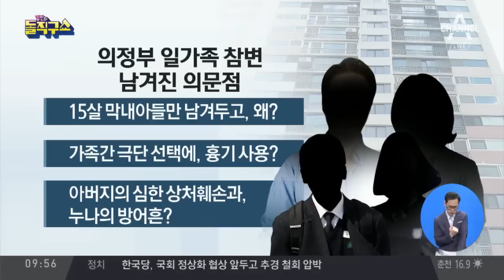막내 아들만 남겨둔 채…여전히 ‘의문투성이’ | 김진의 돌직구쇼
동아 '의정부 일가족 사망' 부친에게 자해 흔적…극단적 선택한 듯
다른 방에서 늦잠 잔 아들이 사망 현장 보고 신고
부부·딸, 사망 전날 '아파트 처분' 두고 신세한탄

〈평일〉
08시 00분 라디오쇼 정치시그널 (유튜브 라이브)
08시 50분 김진의 돌직구 쇼
10시 20분 김진의 더라방 (유튜브 라이브)
12시 00분 뉴스A 라이브
15시 50분 강력한 4팀
17시 20분 뉴스TOP10
19시 00분 뉴스A

〈주말〉
12시 00분 토요랭킹쇼·뉴스A 라이브
17시 40분 뉴스TOP10
19시 00분 뉴스A